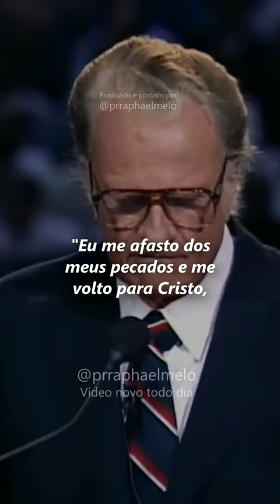Conversão real | Billy Graham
Só igreja não basta para conversão real...

📚 Livros do Pr. Raphael Melo